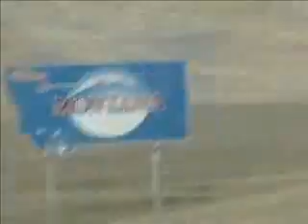Canada Trip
Our trip to waterfowl hunt in Canada! Sorry for the bad audio, after 10+ years of this being on youtube and many thousands of views, AC/DC decided to be jerks and wouldn't let the video play anywhere in the world because I used their song, so the audio got a bit messed up as a result of youtube deleting out the song -- lost a fan there!